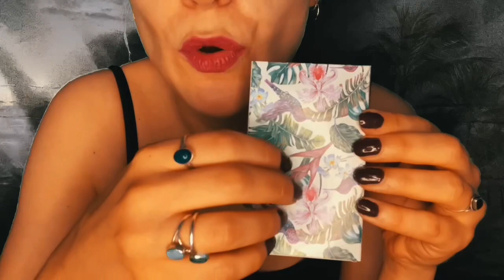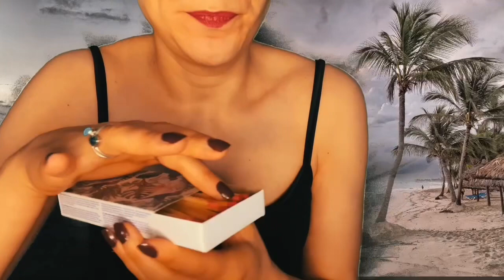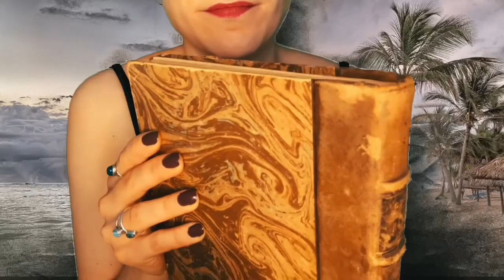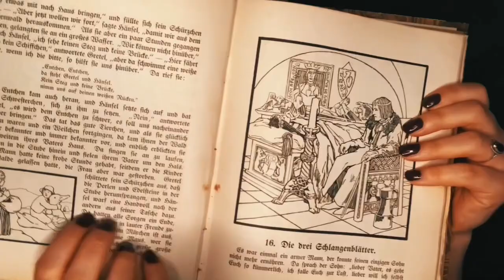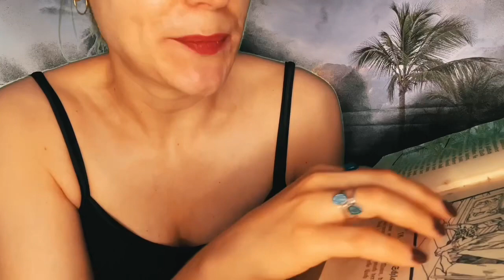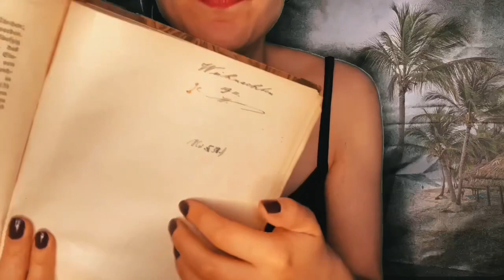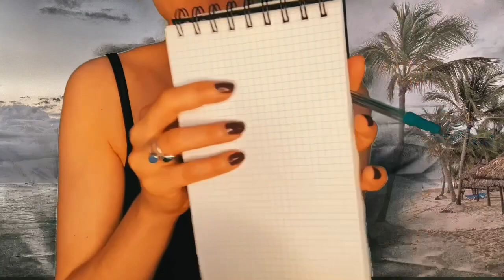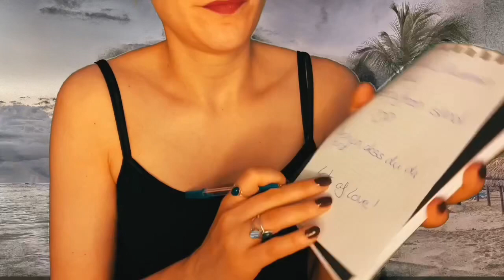ASMR Deutsch Roleplay | 5 Dinge auf einer einsamen Insel | Meeresrauschen | Flüstern German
Willkommen auf SleepyMoon Island, meiner einsamen Insel auf der ich 5 Sachen für uns mitgenommen habe. Entdecke weitere ASMR-Inseln ⬇️